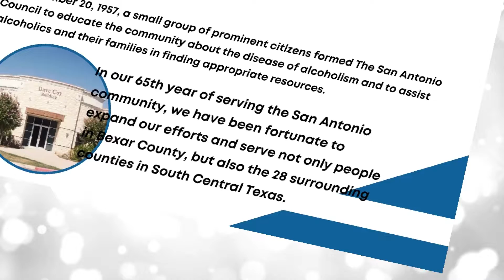The San Antonio Council on Alcohol & Drug Awareness - Celebrating 65 Years on November 20, 2022